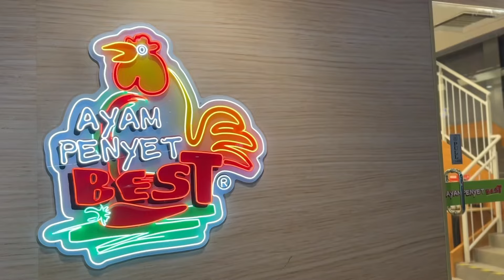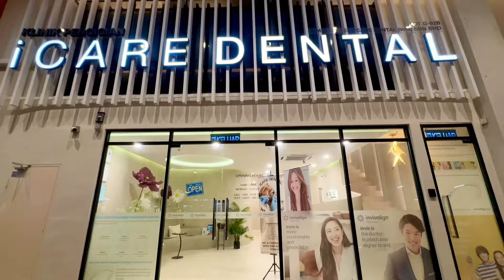Wangsa Walk Mall - Shopping under one roof !